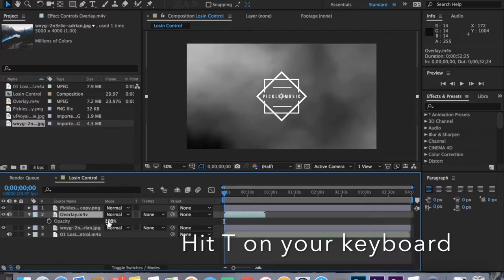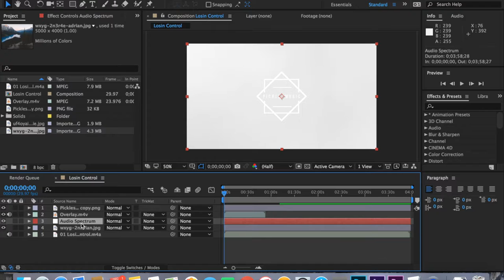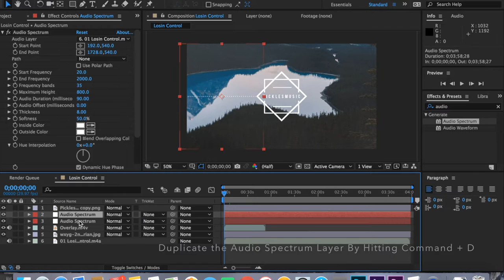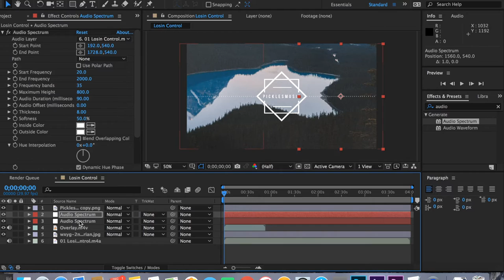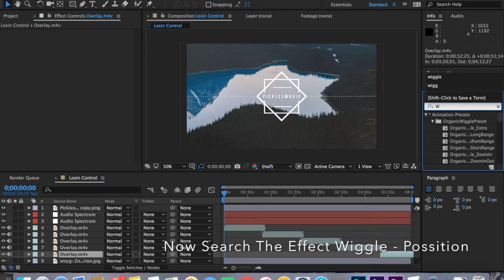After Effects: Audio Spectrum Tutorial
Skip Here For Final Product: 4:58

Songs Used In Order:
Night Lovell - Deira City Centre
Night Lovell - Dark Light
Russ - Losin' Control

I am very thankful that people actually want to watch my videos and take the time to do so. So i thought i would give back and teach you guys how i make my videos. AGAIN THANK YOU SO MUCH!